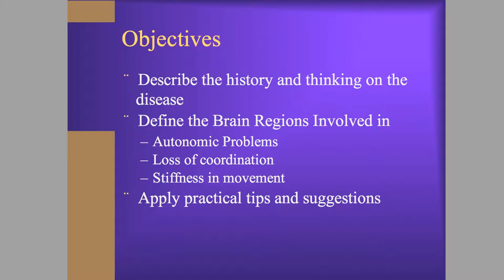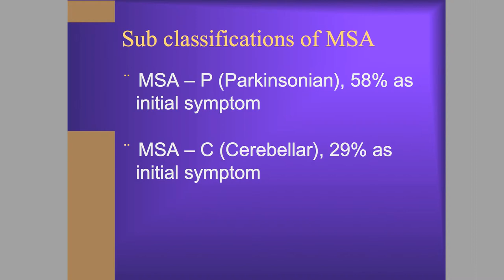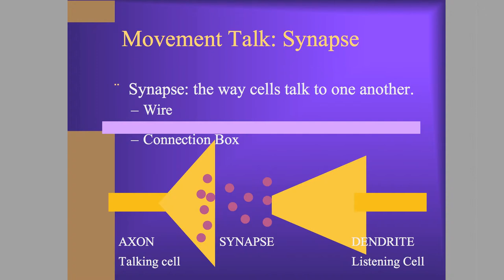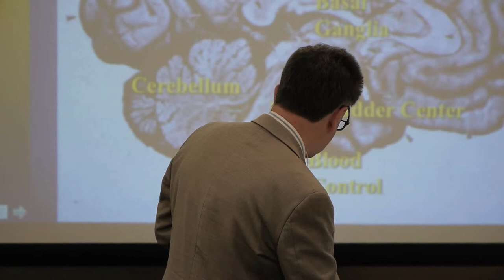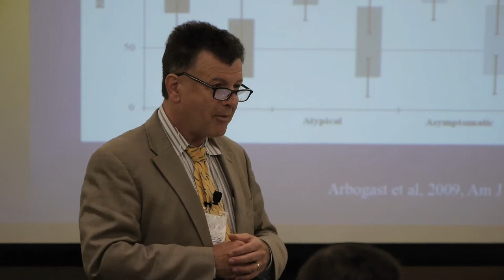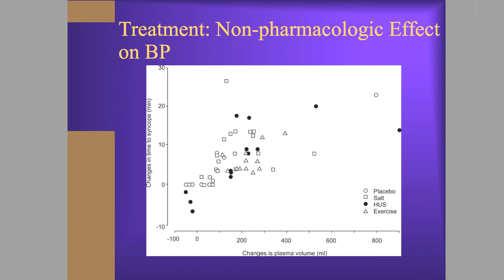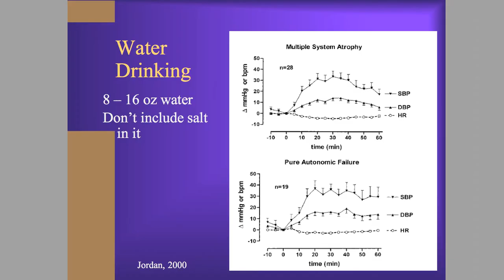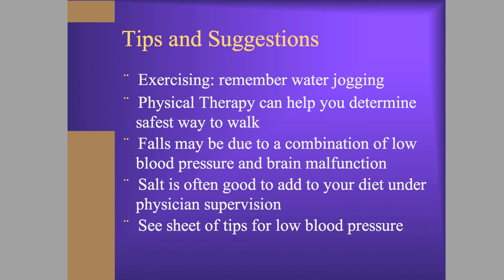FAINTS - TIPS FOR MANAGING YOUR SELF-WILLED BLOOD PRESSURE - Thomas Chelimsky MD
The MSA Coalition Patient/Caregiver Conference
September 7-8, 2013, Milwaukee, WI